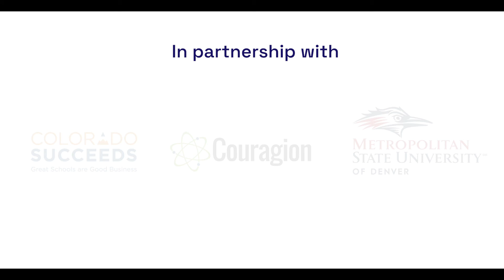MindSpark STEMpath Program